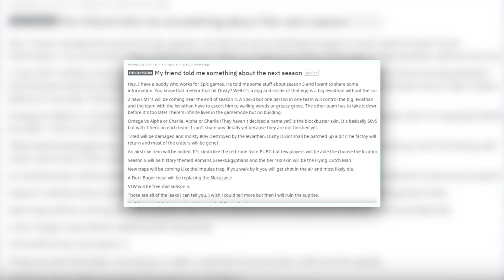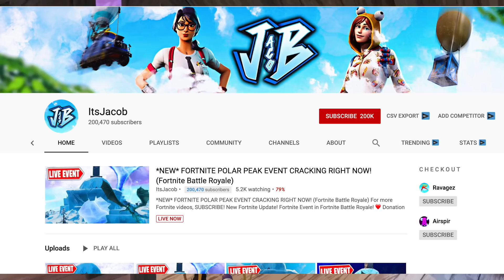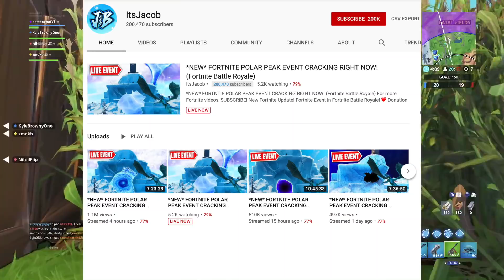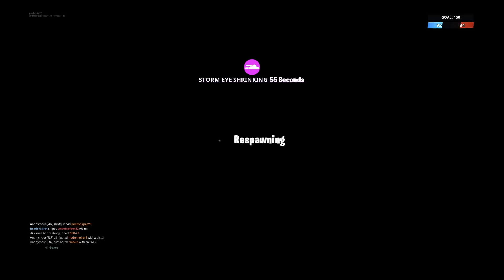*NEW* FORTNITE POLAR PEAK EYE BALL EVENT EXPLAINED! + SECRET STORYLINE! (Fortnite X Godzilla?)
Social Links -

Fortnite Battle Royale is the FREE 100-player PvP mode in Fortnite. in One giant map with a blue battle bus. Fortnite has buildin and a destructible environments combined with intense PvP combat. The last one standing wins. Available on PC, PlayStation 4, Xbox One, Mac, Switch and Mobile!